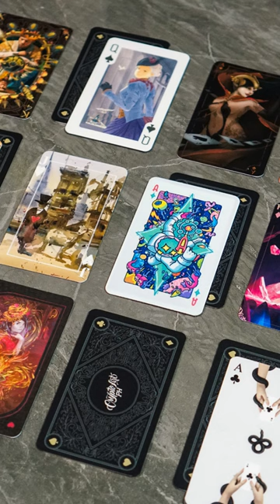Art Fair Philippines Highlights Digital Art, NFT in its Tenth Year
Art Fair Philippines celebrates its 10th year with a focus on digital art and NFTs. The event features Filipino digital artists Skye Nicolas and Mark Inducil in curated special exhibits by CryptoArtPH artists Bjorn Calleja and Jopet Arias.